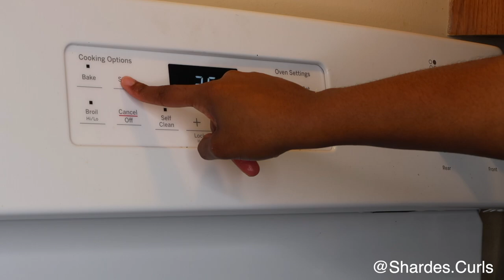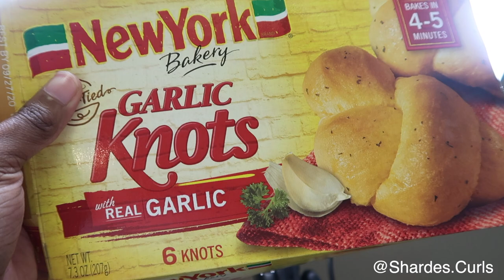The BEST Chicken Alfredo🍗 Recipe | MADE FROM SCRATCH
I have gotten so many messages of people asking me to send them my recipe, it became super annoying😂 So I decided to film it and make this my first cooking video! So exciting!!!

| Ingredients |
Bow Tie Noodles (You can use any noodles. An alternative for me is fettuccine noodles)
Butter
Heavy Whipping Cream (1QUART)
Parmesan Cheese and Mild Cheddar Cheese
Minced Garlic
Weber Kickin' Chicken (not shpwn but I used it on my chicken)
Tony's Seasoning
Natures Seasoning
Cayenne Pepper
Onion Powder
Garlic powder
Black Pepper